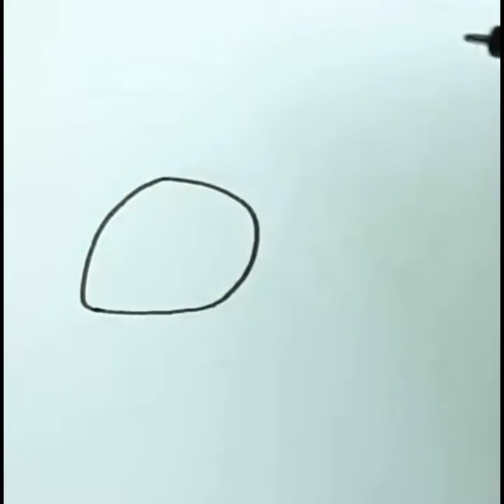How to draw a helicopter step by step easy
drawing in different languages. This is the translation of the word "drawing"